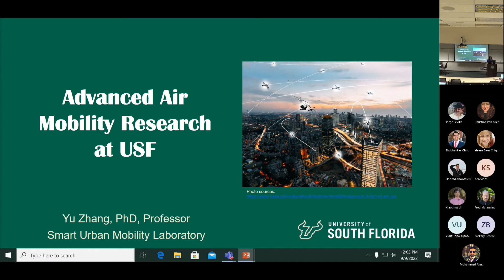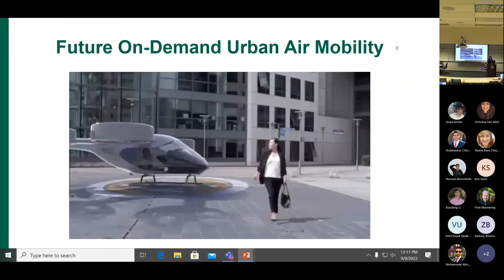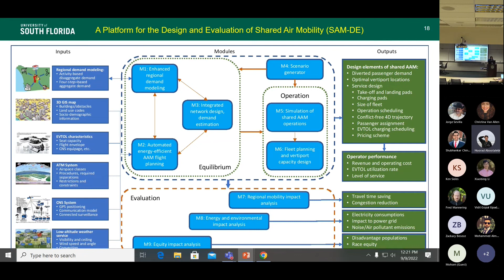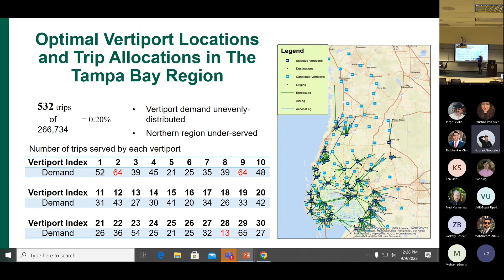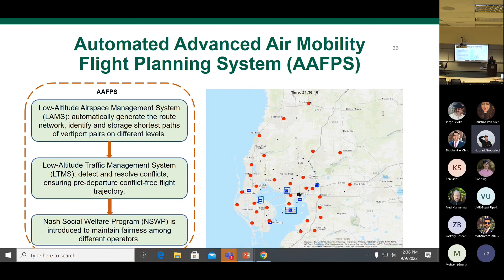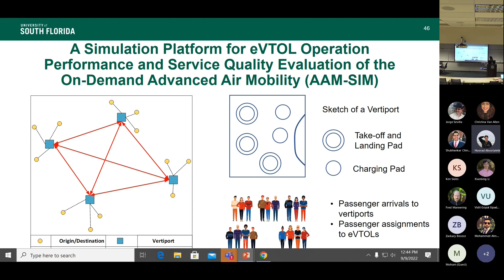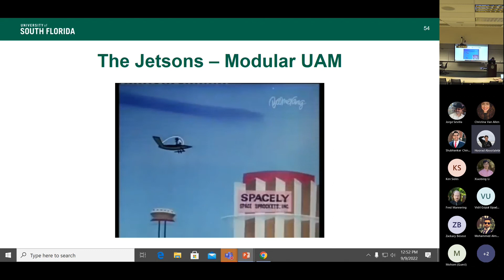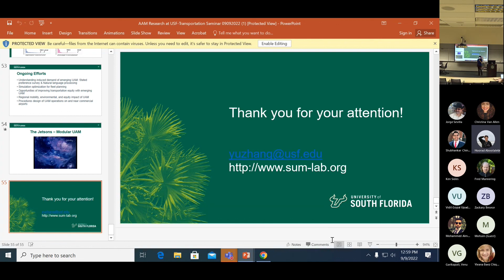FTSS: Advanced Air Mobility/Urban Air Mobility Research at USF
The Friday Transportation Seminar Series was proud to welcome Yu Zhang, Ph.D., to discuss “Advanced Air Mobility/Urban Air Mobility Research at USF” on September 9, 2022.